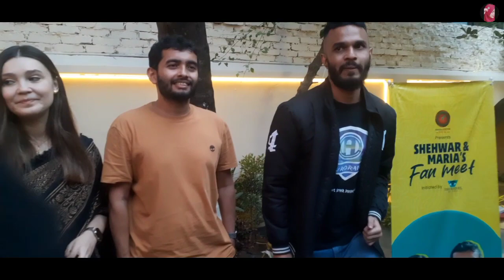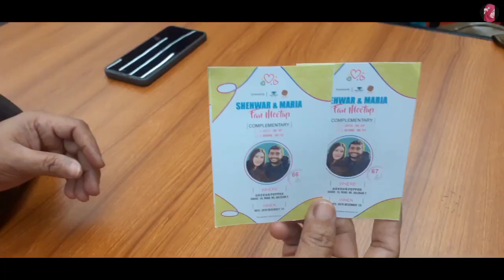Maria and shehwer r shate meet korlam Onk enjoy o korlam🥰